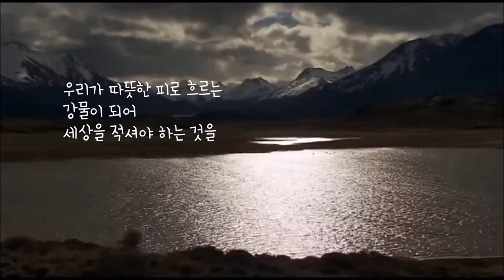[Korean Poetry] 구월이 오면 - 안도현| Korean Male ASMR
9월의 첫주에 생각이 나는 시, 안도현 시인의 구월이 오면 한번 낭독하여 보았습니다. :) -